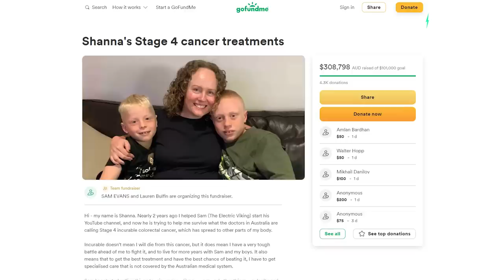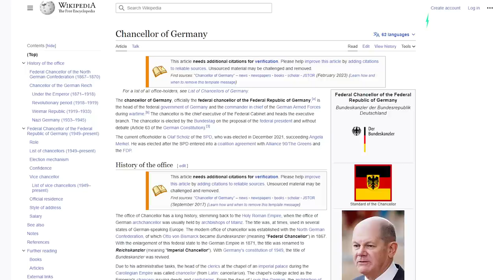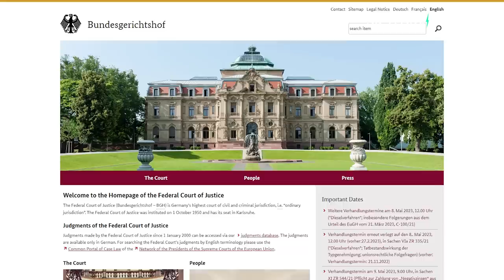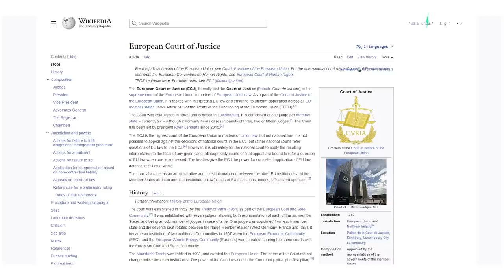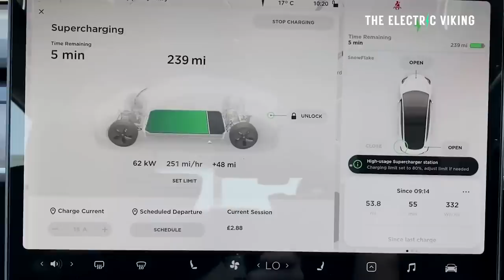Tesla sues German gas station behemoth over EV charging monopoly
GM Tell Chevy Bolt EV Owner It's “Not Responsible” For Fast Charging At Non-Approved Public Stations